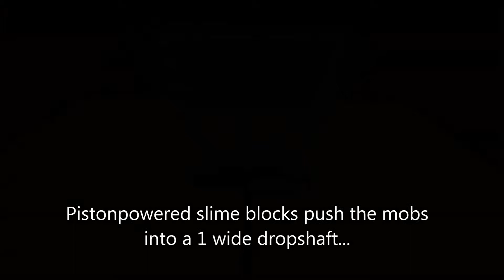[Showcase] Slime Sweeper (afk whiterskullfarm) easier redstone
Earlier Mumbo Jumbo already made a
tutorial on a Slime Sweeper farm.

Some time ago Xisuma challenged
youtubers to simplify the redstone of his
Slime Sweeper (afk whiter skeleton) farm.

This is my version of the redstone...
...if you want a full tutorial then let me